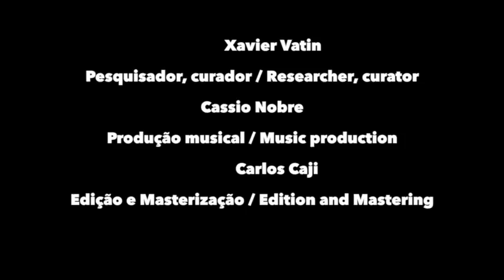Coletânea I "Memórias Afro-Atlânticas: as gravações de Lorenzo Turner na Bahia (1940-1941)"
Álbum duplo completo e descrições de cada faixa disponíveis na página

O projeto Memórias Afro-Atlânticas: as gravações de Lorenzo Turner na Bahia (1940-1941) foi uma das iniciativas culturais contempladas no IV Prêmio Afro (edição 2017), e conta com o patrocínio da Petrobrás, realização do Centro de Apoio ao Desenvolvimento Osvaldo dos Santos Neves (Cadon), produção da Couraça Criações Culturais e parceria da Fundação Cultural Palmares/MinC. Com pesquisa e curadoria do etnomusicólogo Xavier Vatin (professor de antropologia da UFRB) e produção musical do etnomusicólogo Cassio Nobre, o projeto disponibilizou, via streaming, o álbum duplo de mesmo nome na página

Lorenzo Turner na Bahia (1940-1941)

Ao longo de sete meses de pesquisas intensivas realizadas em Salvador e no Recôncavo da Bahia da década de 1940, o linguista negro Lorenzo Dow Turner (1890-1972) grava, registra e fotografa os mais eminentes sacerdotes e sacerdotisas dos candomblés da época: Martiniano do Bonfim, Menininha do Gantois, Joãozinho da Goméia, Manoel Falefá, entre outros. O objetivo de Turner era comprovar a preservação de um fundo linguístico oeste-africano em locais e comunidades peculiares da diáspora africana nas Américas. Contudo, os seus registros representam muito mais, na atualidade: este é, sem dúvidas, um dos mais importantes legados sobre a resistência das culturas de matrizes africanas no Brasil. As gravações originais realizadas por Lorenzo Turner na Bahia – em mais de 100 discos de alumínio representando um total de 17 horas de audio - foram gentilmente cedidas pelo Archives of Traditional Music da Indiana University, em Bloomington, nos EUA. A partir das pesquisas realizadas in loco pelo etnomusicólogo Xavier Vatin, professor de antropologia da Universidade Federal do Recôncavo Baiano (UFRB), o projeto "Memórias Afro-Atlânticas: as gravações de Lorenzo Turner na Bahia (1940/1941)" pretende difundir para o povo de santo e demais interessados, de forma inédita, uma amostra deste raro acervo sobre a história musical das diversas nações do candomblé na Bahia e seus praticantes.

Ficha Técnica:

Pesquisa, curadoria e textos: Xavier Vatin
Coordenação de produção e produção musical: Cassio Nobre
Assistentes de produção: Maíra do Amaral, Any Manuela de Freitas e Rosildo Rosário
Gravações sonoras: Courtesy of The Archives of Traditional Music at Indiana
University, from the Lorenzo Dow Turner Collection (86-109-F)
Fotografias: Anacostia Community Museum, Smithsonian Institution
Edição musical e masterização: Carlos Caji
Projeto gráfico e diagramação: Estúdio Caetê
Comunicação em mídias sociais e assessoria de imprensa: Maíra do Amaral

Patrocínio: Petrobrás
Realização: Cadon (Centro de Apoio ao Desenvolvimento Osvaldo dos Santos Neves)
Produção: Couraça Criações Culturais
Parceria: Fundação Cultural Palmares/MinC